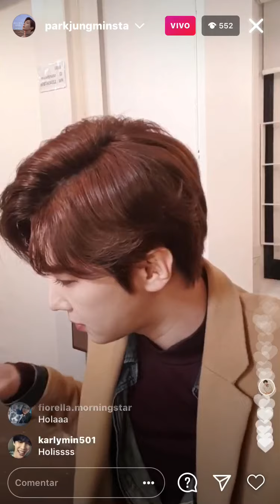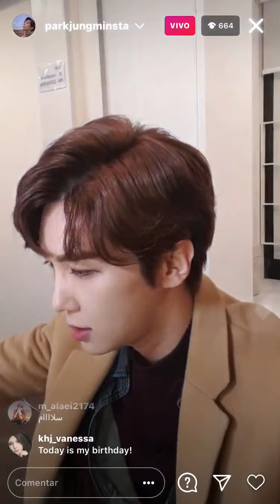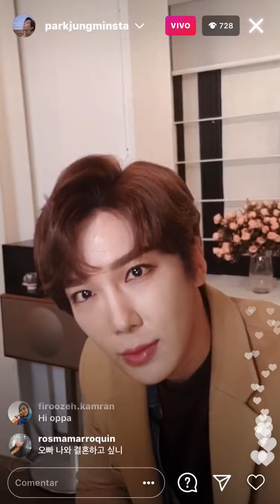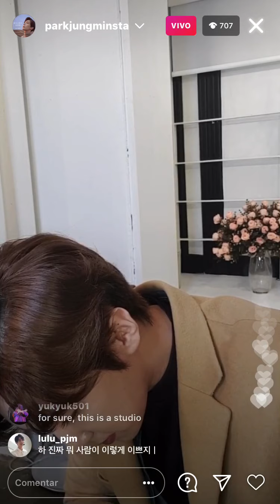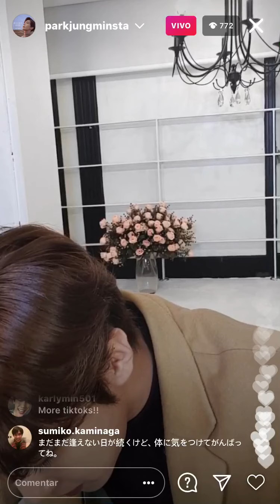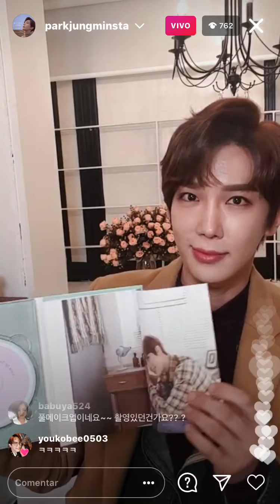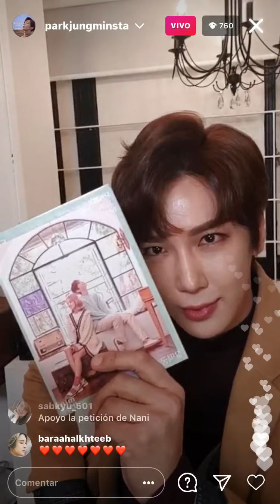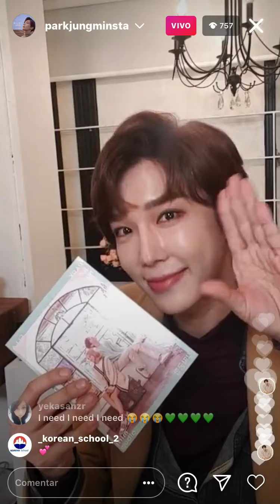ParK Jung Min - Instagram Live [28-11-20] “con comentarios”